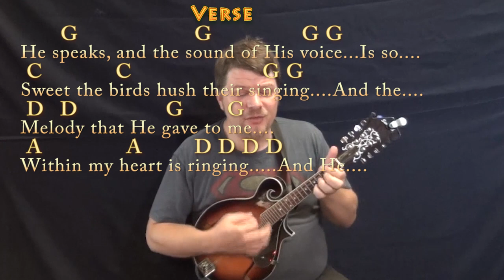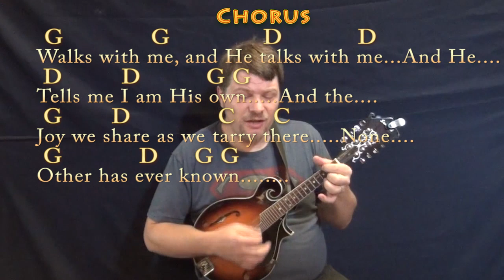In the Garden (Hymn) Mandolin Cover Lesson in G with Chords/Lyrics